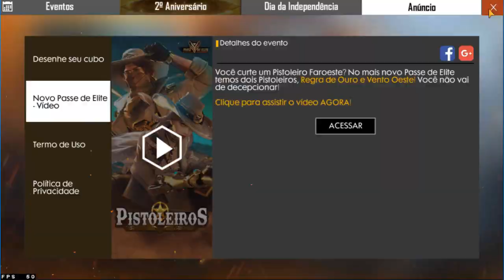FUI O PRIMEIRO! JÁ PEGUEI O NOVO PASSE DE ELITE PISTOLEIROS E DESBLOQUEAMOS AS MISSOES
GALERA COMPREI O PASSE DE ELITE PISTOLEIROS OU PASSE DE ELITE DOS COWBOYS! VEJA AS MISSÕES!!

AGRADECER DE CORAÇÃO AO INSCRITO QUE DOOU OS DIAMANTES PRA GENTE FAZER O VIDEO!!!

Canal parceiro:
👉ISNET